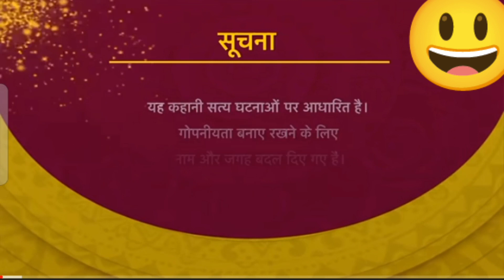vlog__9//maja aa gya ajj to |||jhumka baikunthpur|| oxygen park baikunthpur